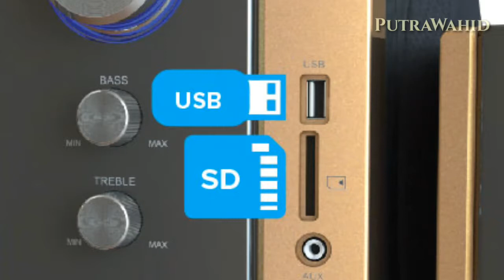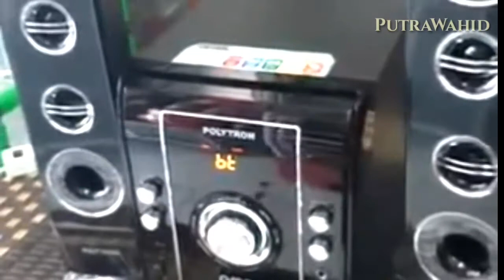Perbandingan Polytron PMA 9300 VS PMA 9502 VS PMA 9506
kali ini saya akan memberikan informasi perbandingan singkat antara speaker aktif polytron pma 9300 vs pma 9502 vs pma 9506, apa saja perbedaan nya? silahkan simak videonya sampai selesai